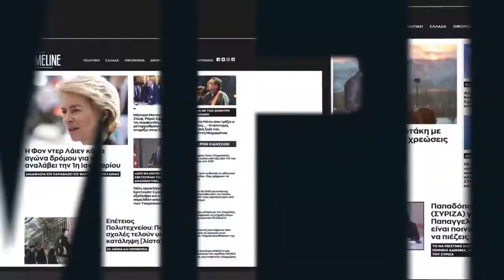Πέτσας: Με εντολή Πρωθυπουργού η επίσκεψη του κλιμακίου στο Αλεποχώρι